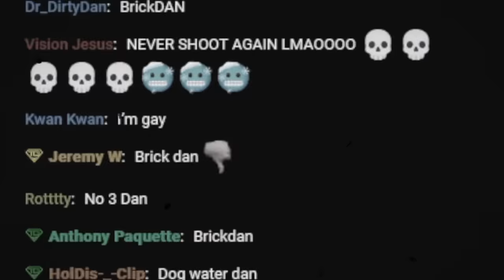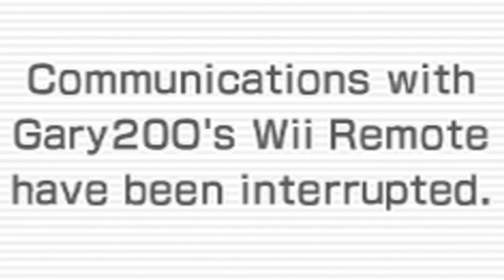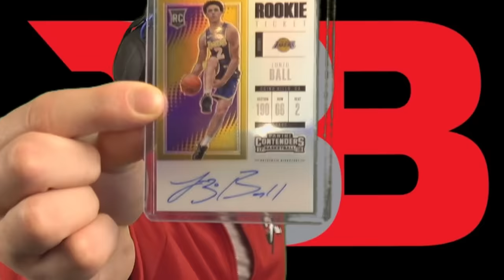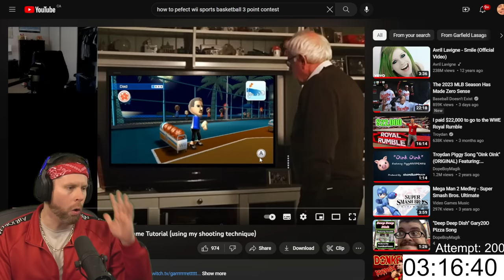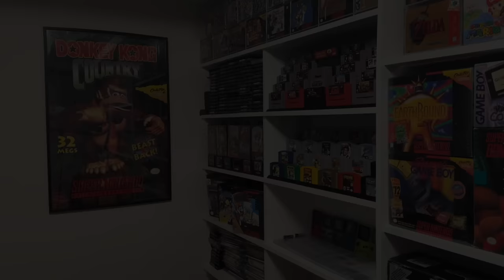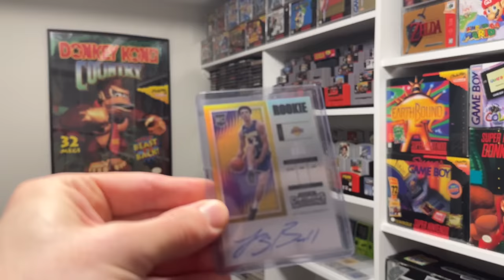Attempting a PERFECT GAME on Wii Sports Basketball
Troydan attempts to score a perfect 3 point contest on Wii Sports Basketball but finds out it was the biggest mistake he's made in his entire life.